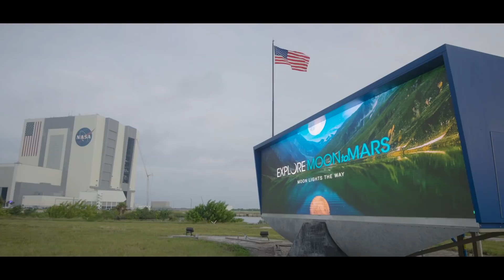We Are Going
We are going to the Moon, to stay, by 2024. And this is how.

Special thanks to William Shatner for lending his voice to this project.

Credit: NASA